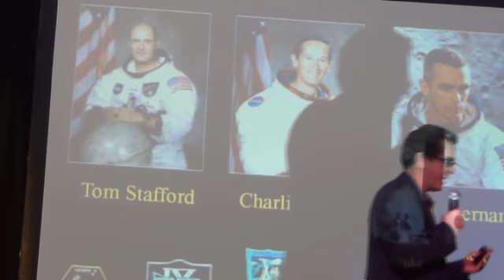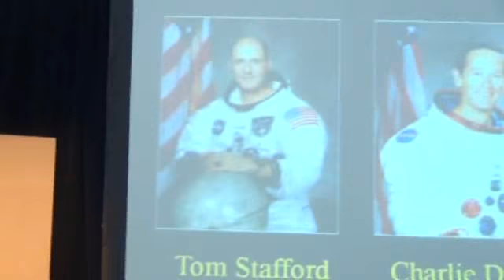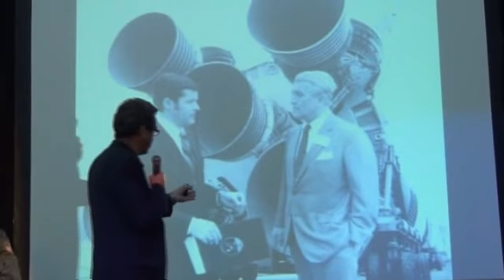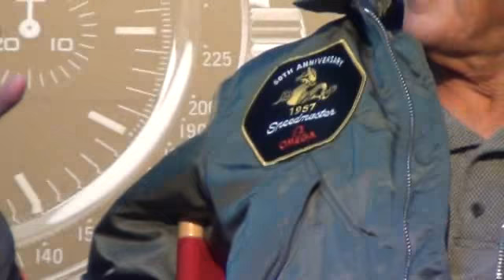Charlie Duke Apollo 15, General Stafford, Captain Cernan Apollo 17 Omega Vegas 2011